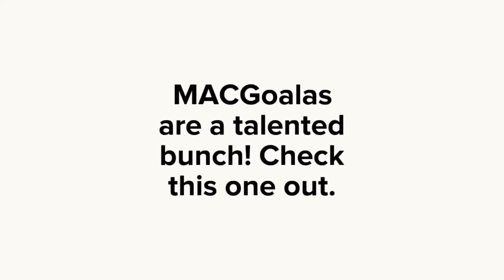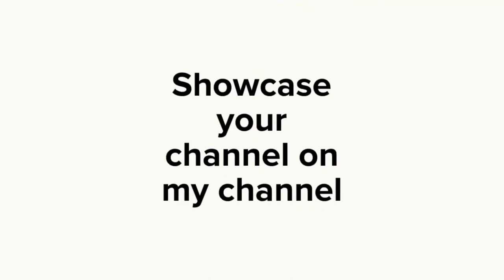MACGoalas Spotlight: Randomnezz93 | Multifacetedacg